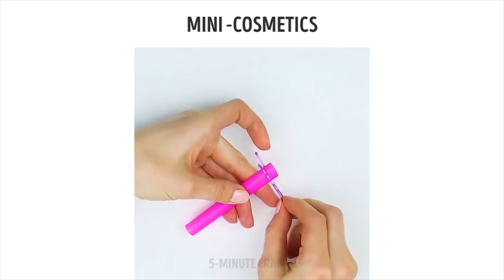17 DICAS EXCELENTES PARA SUAS MALAS PARA OS FERIADOS